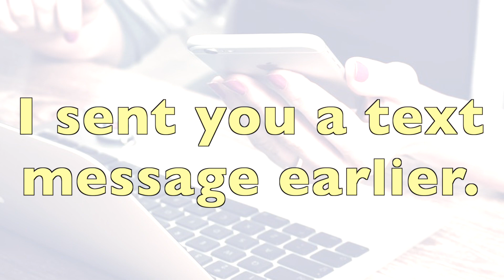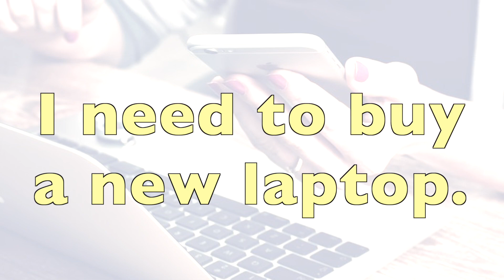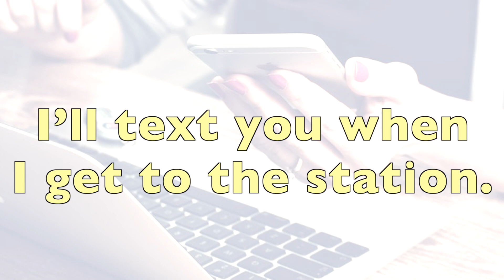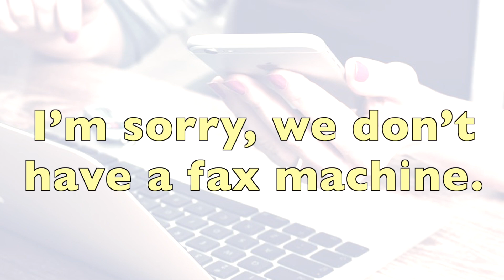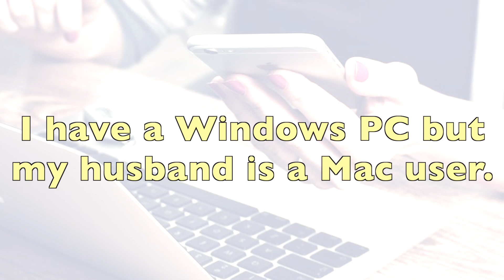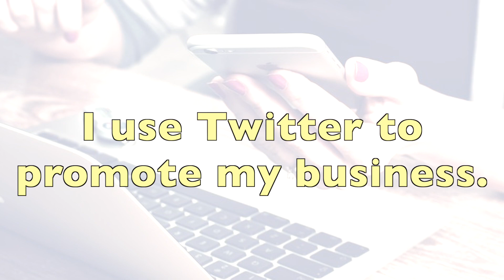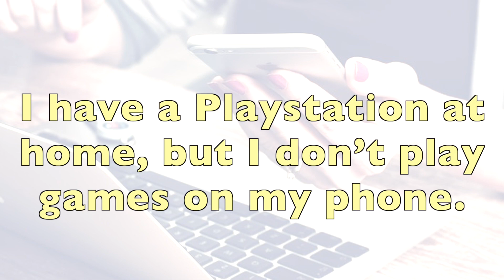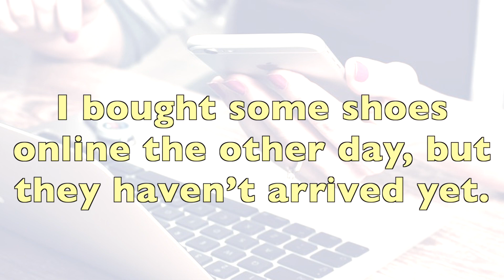【日常英会話リスニング練習】テクノロジーやSNSについてのフレーズを集めました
短い会話フレーズを10分間で何度もたくさん聴いて「英語耳」を作りましょう！英語字幕があります。リピート練習に活用してください。音声は全て私（Laura）が読んでいます。※日本語訳は「日本語につい訳してしまうクセ」がつくことを避けるため入れていません！

スマートフォンやパソコン、SNSなど、現代では必要不可欠であり、日常的に多く使用しますよね！そんな便利なテクノロジーのフレーズです😊

Laura（ローラ）です！

このチャンネルでは、初心者から中級者向けの英会話動画を公開しています！
長年日本で英語を教えてきた中で、
「初中級者がつまずきやすい文法や表現」
などを紹介しています。

また、コミュニケーションには英語圏文化の理解も重要です。
アメリカを始め、英語圏の文化や日本との違いも紹介しています。

私の動画は基本的に【英語のみ】で解説しています。
①英語を日本語に訳して理解する
②英語を英語で理解する
①→②になりたい人を想定して動画を作っています。

＊初心者の方にも聴き取りやすいよう、英語はスタンダードな発音です。
＊初中級者が日本語訳をせずに「英語だけで理解」できることを目標にするため、日本語訳はつけていません。

「日本語に訳さないと理解できない😭」
から
「英語だけで理解できる😀」
状態を目指しましょう！
（このレベルに合わせて語彙や表現、発声スピードなどを考慮して動画を作成しています）

☆英語を学びたい・英語学習に興味があるという方へ☆

▼私のオンライン英会話スクール▼
☆NeWorld English☆
Flipped Teachingという、「動画学習×レッスンでアウトプット」を組み合わせたスクールです。フィリピン人講師中心で、私が直接トレーニングとカリキュラムを作成しています。

▼私のスクールLINE▼
英語に関するTipsを月に数回お届けします
スクールに関するご質問もこちらからどうぞ！

▼スクールのTwitter▼
ネコのチャーリーがスクールの情報についてTweetしています！